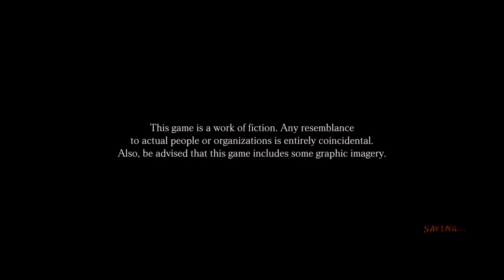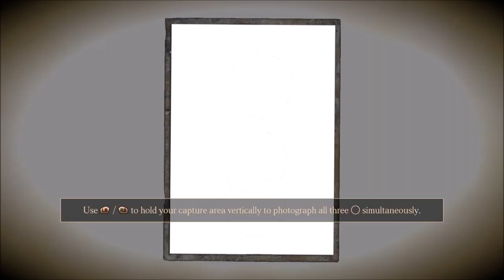Let's Play Fatal Frame Maiden Of Black Water - Part 1 - A Picture Scares A Thousand Words!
Big thanks to the folks at Koei Tecmo for providing me a code for this!

Let's Play Fatal Frame Maiden Of Black Water!  I'm a Fatal Frame newbie and this will be my first foray into the franchise.  However, I've heard a lot of good things and it comes during the Spookums month.  So, that's great!  Also, I realize the game is called Fatal Frame Maiden Of Black Water, I'm just having some fun with the "I bet there's more Water, why water, water..." stuff.  :P